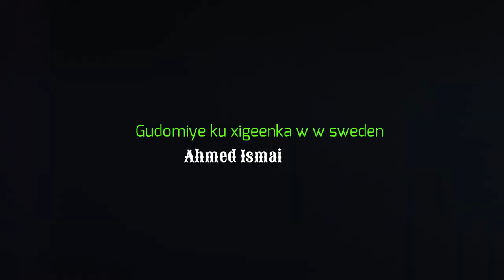Gudomiye ku Xigeenka Xisbiga Wadani Laanta Sweden Axmed Ismail Waraysi Xiiso badan.